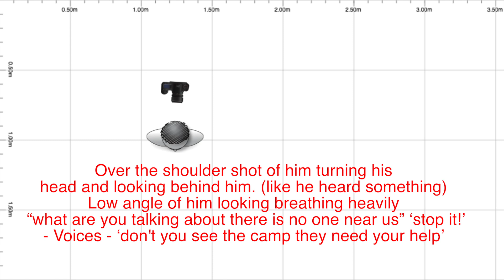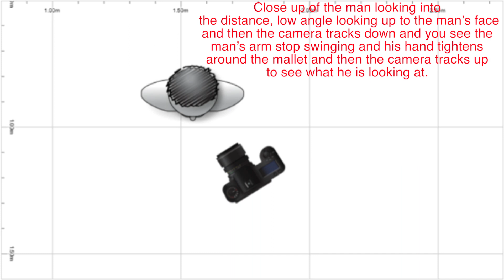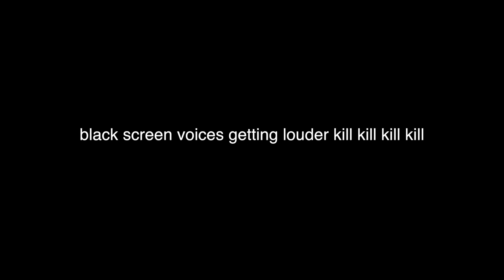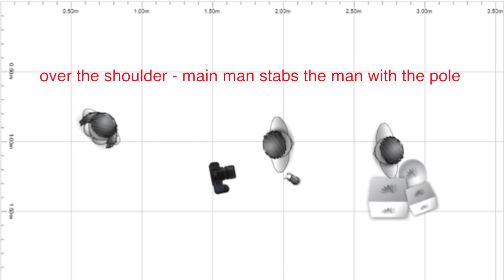Filming Space - Mindless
A Level coursework showing the filming space for our production "Mindless"